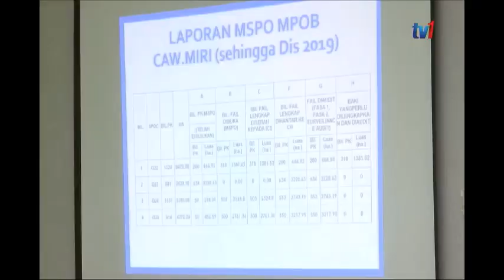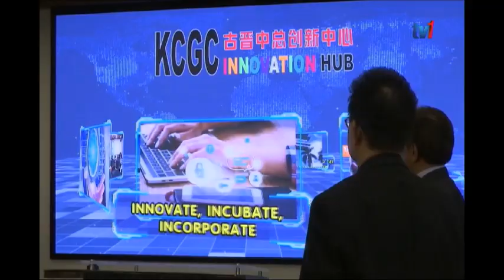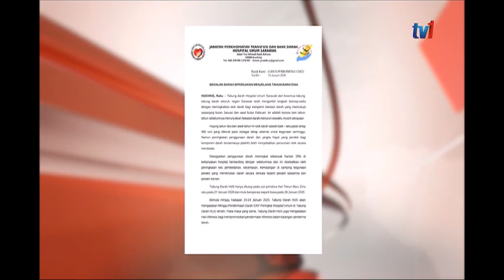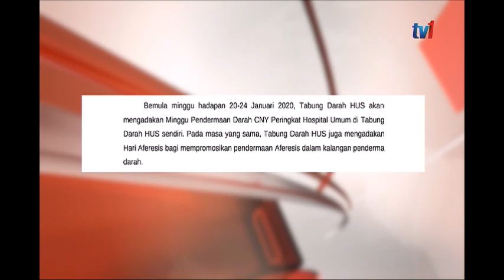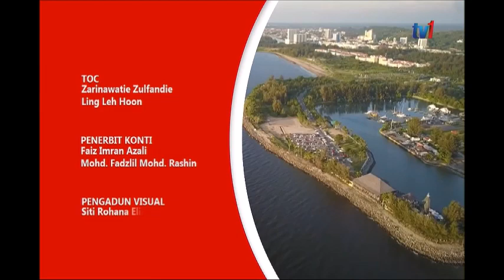16 JAN 2020 - BERITA PAGI SARAWAK